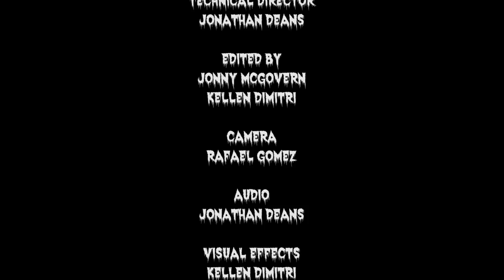TATIANNA on the Hey Qween! HalloQween Special with Jonny McGovern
“RuPaul's Drag Race" All Star TATIANNA is here for the Hey Qween! HalloQWEEN Special!

That’s right boys and ghouls, Halloween has crept its way into the Hey Qween! studio and just in time for our fabulously spooky interview with All Stars fan favorite. From her first time on the Race to her legendary comeback on All Stars Season 2 and all the drama in between, Tati is revealing it all and holding NOTHING back! Plus we're playing games, telling spooky stories and of course, having a gay ol' time! Happy HalloQween!